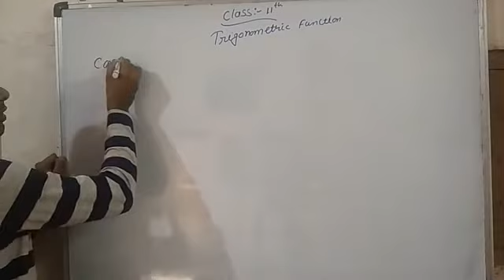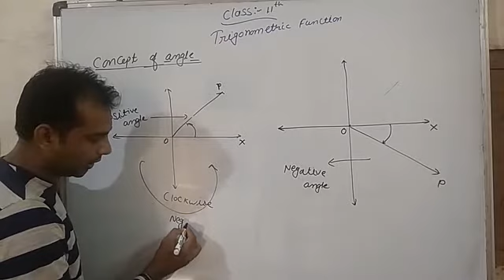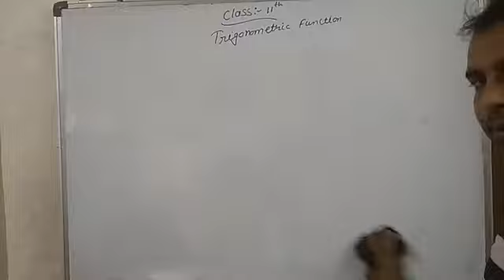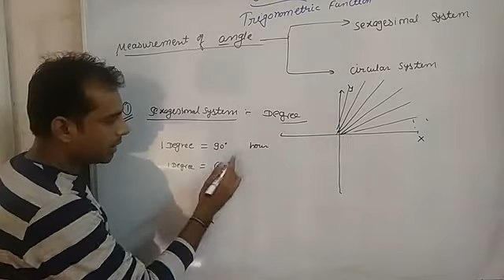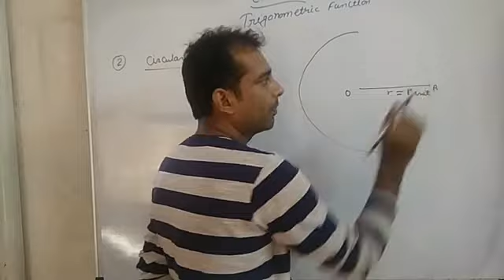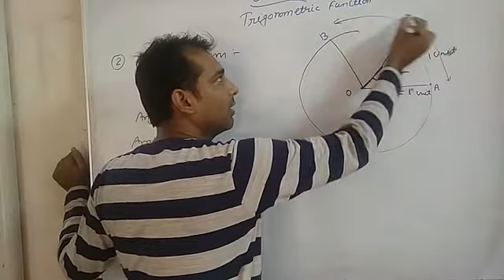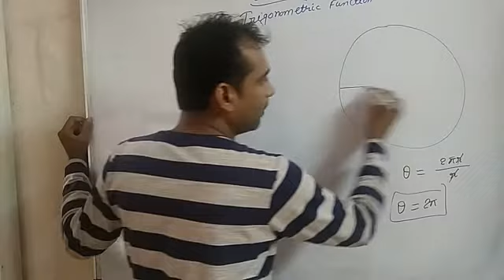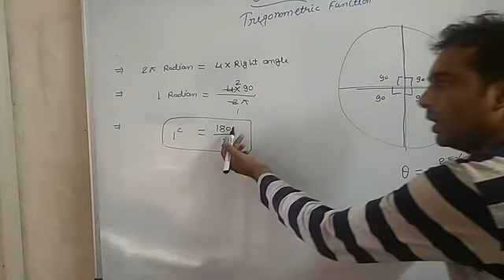Degree and radian basic in part 1##Trigonometry Functions basic